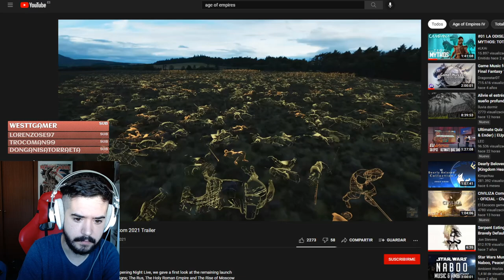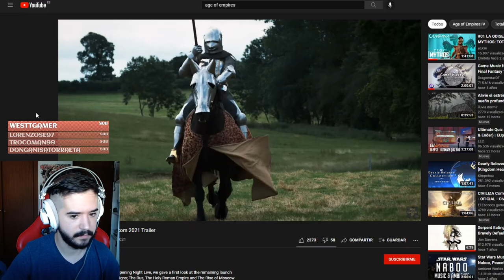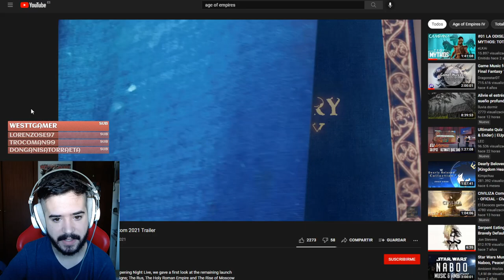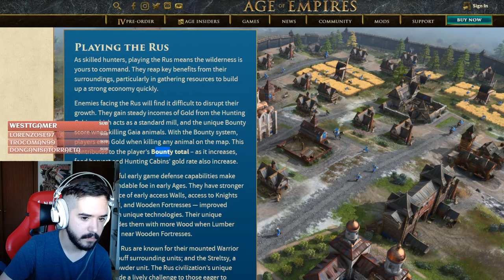Nuevas CAMPAÑAS y CIVILIZACIONES REVELADAS para AGE OF EMPIRES IV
Age of empires 4 en español
age of empires 4 gameplay en español
age of empires 4 primeras impresiones